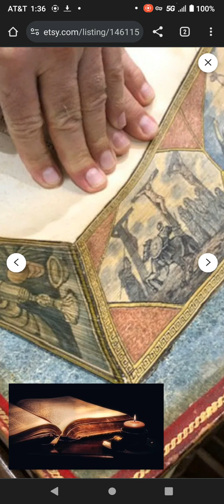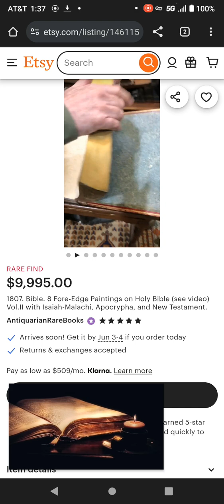antiquarianrarebooks on Etsy (go look around)